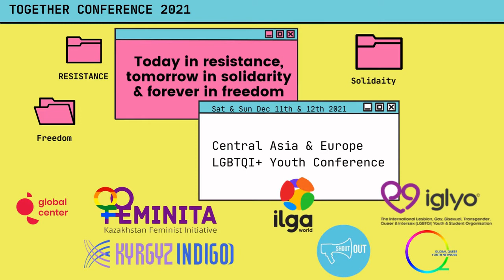Sparking Impact: Youth Activist Panel at The Together Conference 2021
This energizing panel, held as part of The Together Conference 2021. Brought together passionate activists from across the Central Asia & Europe region who are making an impact on LGBTQI+ rights. It discussed some of the biggest challenges and opportunities they see at this moment, and how we can build a stronger movement of LGBTQI+ youth activists.